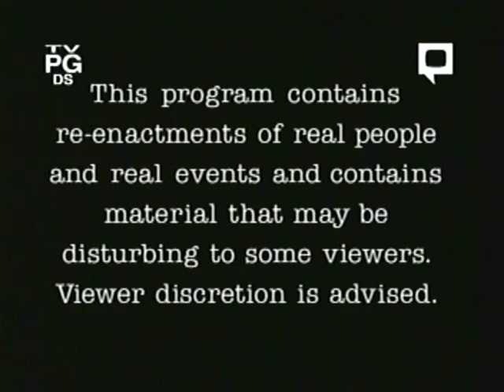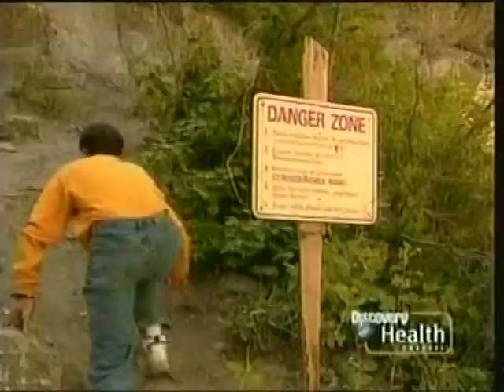Rescue 911: Teen Male vs. Sheer Cliff